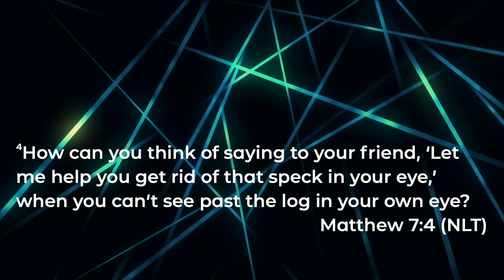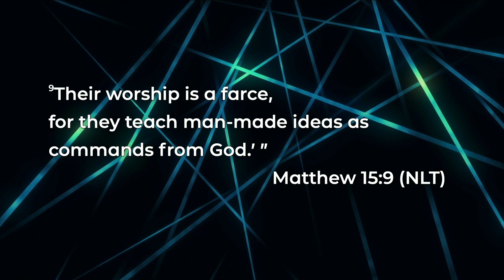How to Stop Suffering: Part 2 | Ben Diaz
Vida Church 10/23/22 | Pastor Ben Diaz

Building a place where people can Encounter God, Belong to a Family, and Be Transformed by the Word of God.

Benjamin Diaz | Vida Church